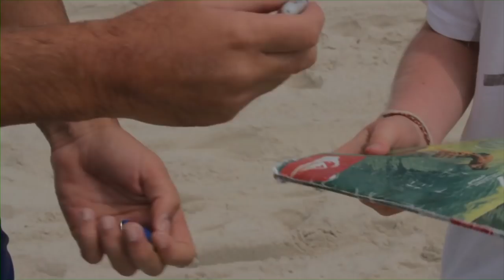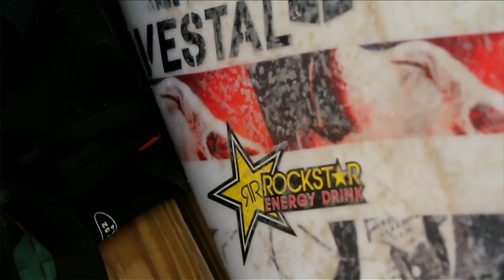Clay Marzo - The New Yorker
"Brah, Gino's Pizza, its gotta be good it's the same name as my dad". - Clay

Clay went to NY to compete in the Quikie Pro trials . Clay isn't that fond of big city's, and avoided driving into the city to be filmed walking around little Italy like his sponsors were trying to force him to do. The food and waves in Long Beach were all Clay needed to feel right at home. The water was even trunkable, well for Clay at least due as Aspergers gives him a larger tolerance to pain and extreme temperatures. Clay and I met some really great people on this trip. A big shout out to Mother Mary and Ohana, (Ballsacks mum) for taking care of us as if we were her own. Also a big thank you to Anthony Salerno for the sharing his local knowledge and helping us find uncrowded perfect surf and the best damn underground Deli's and returaunts in Long Beach. Anthony was living in his hurricane flooded house and taking care of his family while still finding time to take us in like family. Much Mahalos

Presented by Westside Pride Media
Surfing by Clay Marzo
Shot by Adam Klevin (additional footage: Jamie Tierney)
Edit by Shaun Swink